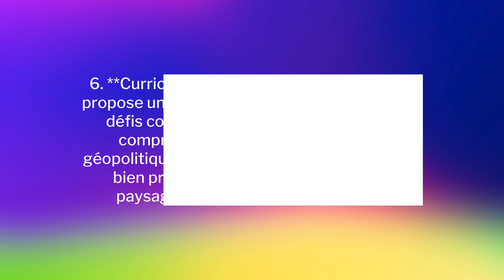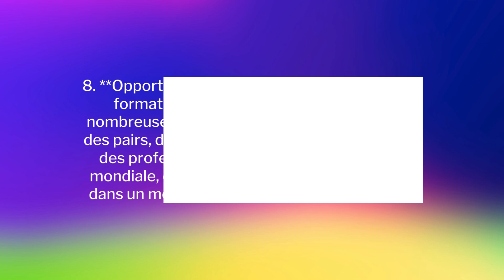11 MOYENS DE BOOSTER SA CARRIÈRE EN PÉRIODE DE CONFLITS GÉOPOLITIQUES : MBA EN LIGNE BHSEU USA !!!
ATTENTION ! LE NOMBRE DE PLACES EST LIMITÉ !!! INSCRIVEZ-VOUS AU PLUS VITE A LA PROCHAINE SESSION !
Linkedin : Prof. Olivier Chazoule de Brivezac, MBA, LLM

🌎CHOISISSEZ LE MBA EN LIGNE DE L'UNIVERSITÉ AMÉRICAINE BHSEU 🚢! VOYAGEZ ET ÉTUDIEZ EN MÊME TEMPS ! 🌄
MBA 100% EN LIGNE, UNIVERSITÉ AMÉRICAINE BHSEU
Une nouvelle option pour les étudiants et les professionnels à la recherche d'un MBA, proposé 100% en ligne
FRAIS DE SCOLARITÉ TRÈS MODÉRÉS: $550 par mois
Un excellent MBA avec des frais de scolarité très bas pour permettre à tous les étudiants qualifiés de participer

Prof. Chazoule, NEW YORK. USA. English & French